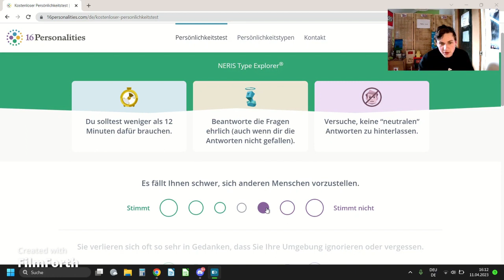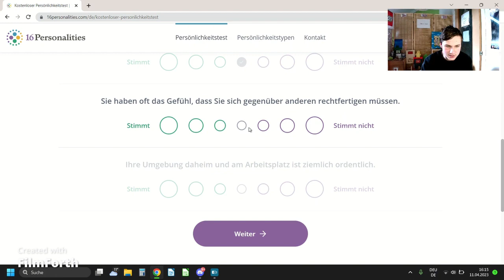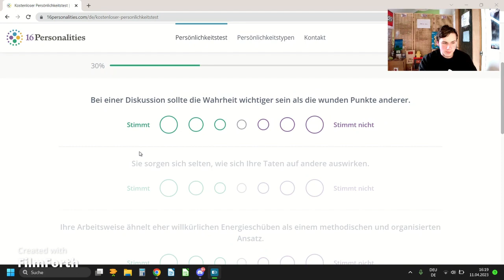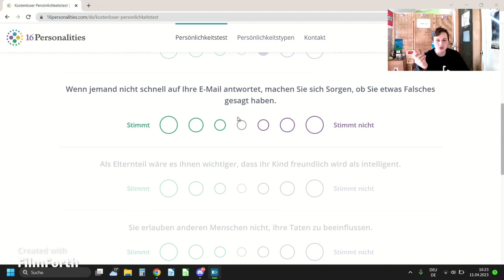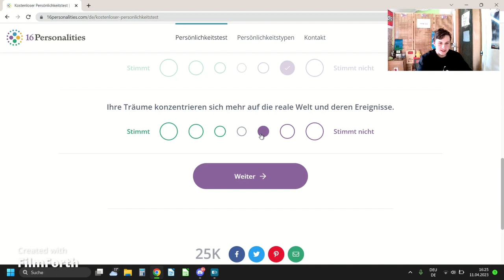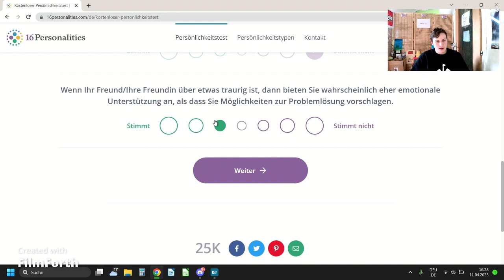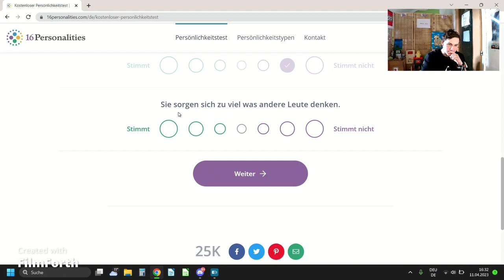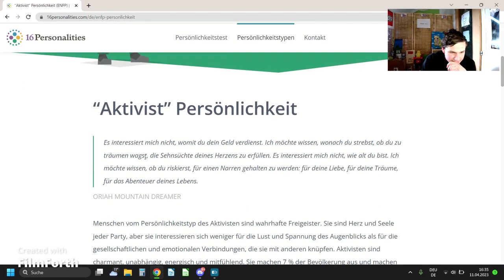Meine Persönlichkeit 💚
Im heutigen Video mache ich mal einen Persönlichkeitstest. Meine Persönlichkeit ist Pechvogel das sieht man am Ende Vom Video.
Also bleibt bis zum Ende dran und erfährt was meine echte Persönlichkeit ist. Man sollte für den Test 12 Minuten brauchen und ich brauchte einfach 18 Minuten. 😂💚
Euer Flischy